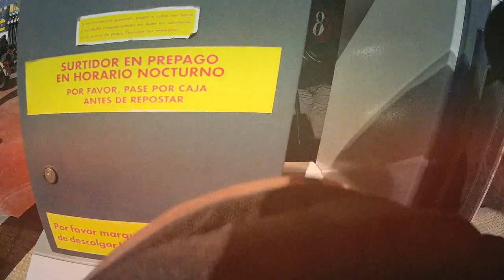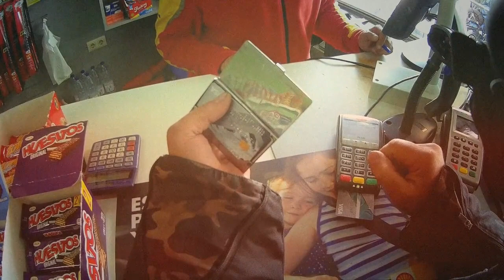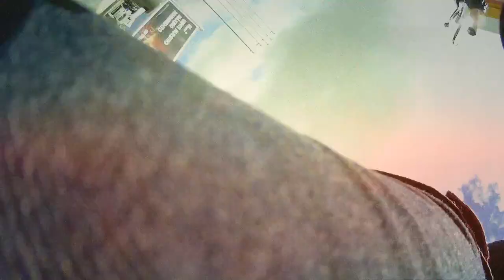ОТ ГИБРОАЛТАРА ДО АЛЕКАНТЕ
путешествие МОТО-М С ХУЛИГАНАМИ ПО МАРОККО